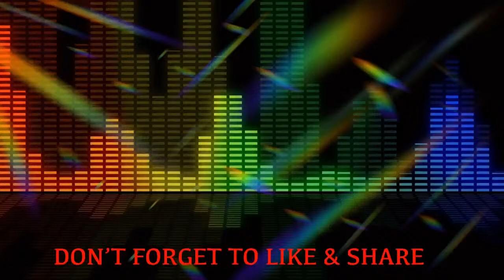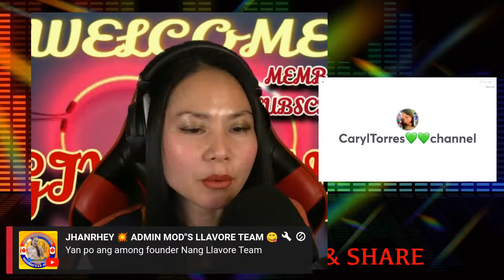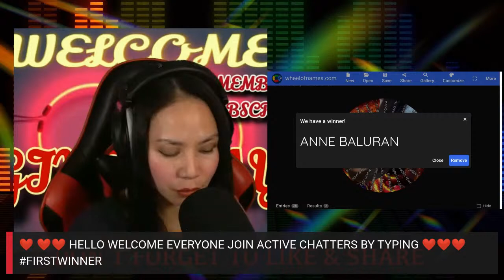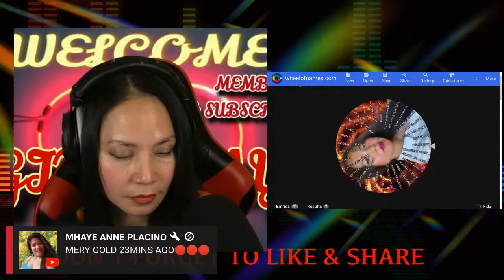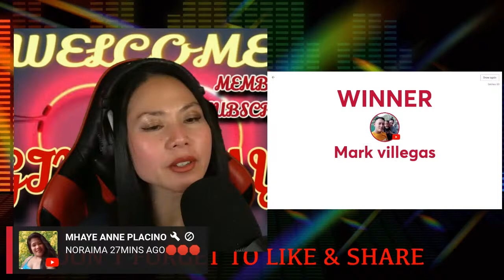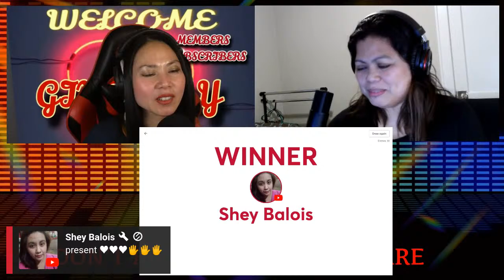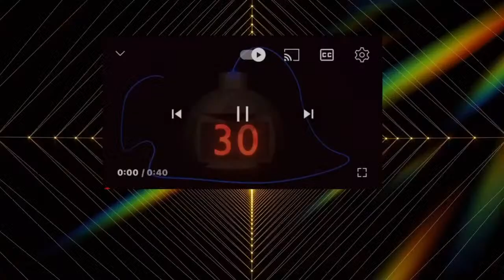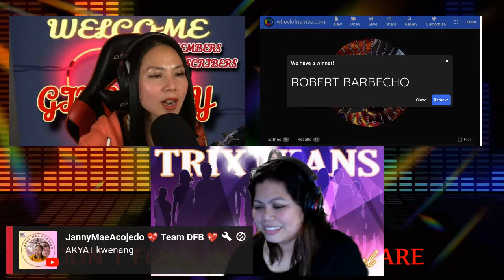MEMBERS DAY AND BIRTHDAY TREAT TO SUBSCRIBERS | HELLO MARCH 2024 | Welcome Small YouTubers Community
Feel free to make friends in the live chat. Everyone is welcome to promote channel it is free, but if you like to be prioritized for channel promotions feel free to offer sponsorship for our supporters. Membership is also an option for special perks.

How to join for the games and get Gcash for FREE?
Must be a subscriber and Fb Page follower to be a valid participant.

Fill up the form with correct and complete details. Form will be dropped during live.
Strictly Original accounts only to give chances for others to win.

3 winners 100Gcash each game.

"Original account only" Thank you.

Consolation form will be drop before the live ends. First 20 get 30 gcash.

Thank you very much everyone for your support tonight and I will see you next livestream and upcoming videos.

Get upto 10 live guest and no logo on stream screen level up your live with streamyard premium.